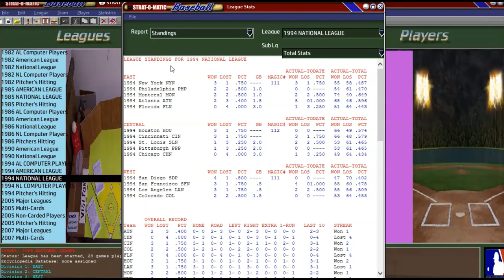Strat-O-Matic Baseball PC: 1994 Florida Marlins @ San Diego Padres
My 1994 Strat-O-Matic Baseball Florida Marlins season continues as we roll into San Diego with the not so good record of 0 - 3 on the year. The Florida Marlins will send Mark Gardner to the mound to try to end our losing streak to begin the season. The San Diego Padres will pitch Pedro A. Martinez.